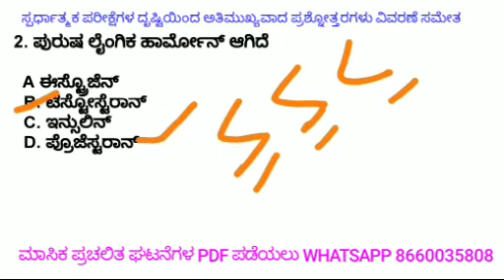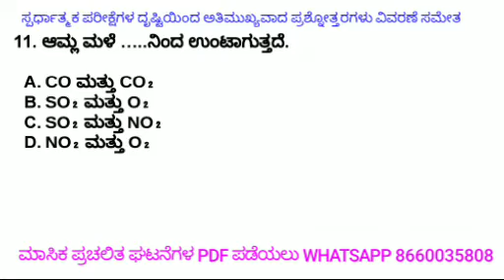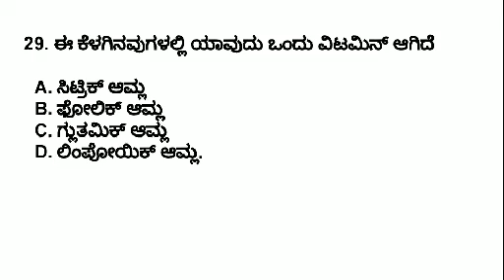ಸಾಮಾನ್ಯ ವಿಜ್ಞಾನದ TOP-30 ಪ್ರಶ್ನೋತ್ತರಗಳು/TOP-30 General Science Question and Answers in kannada/PSI/PC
ಧನ್ಯವಾದಗಳು